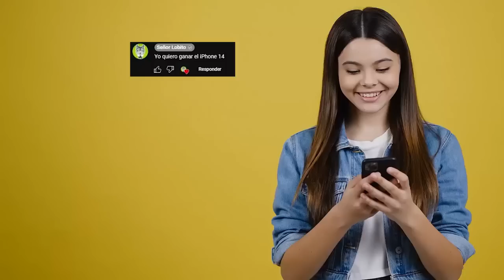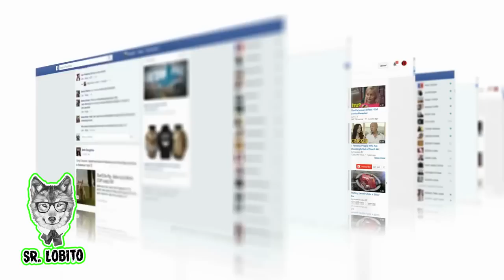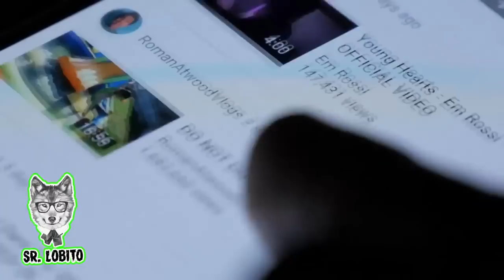6 CAMERAMAN Captados en Camara